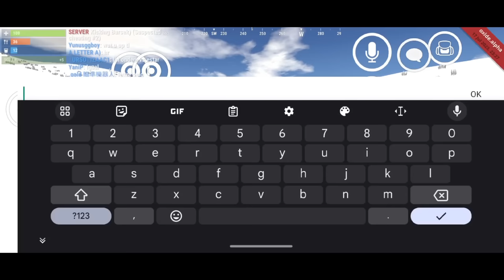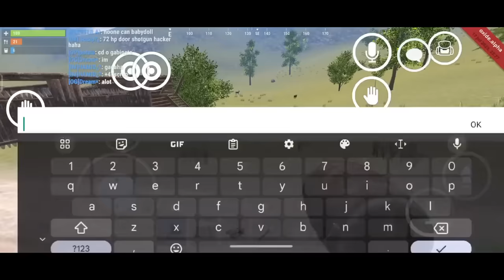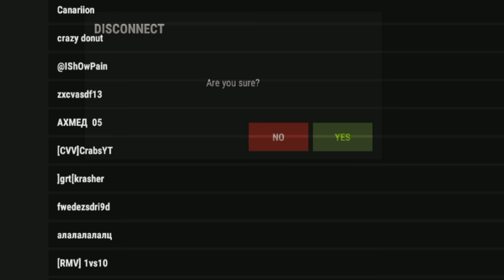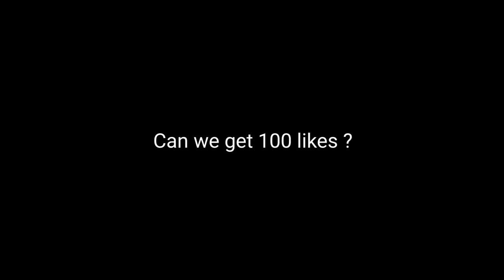HOW TO FARM SCRAPS AND SURVIVE IN NEW UPDATE |oxide survival island